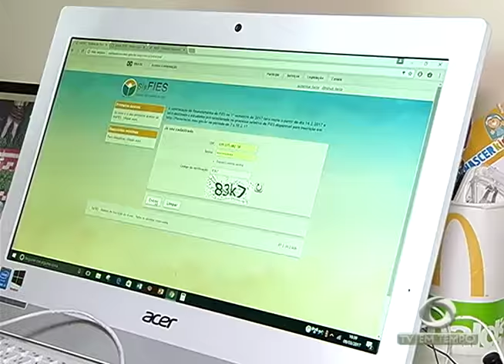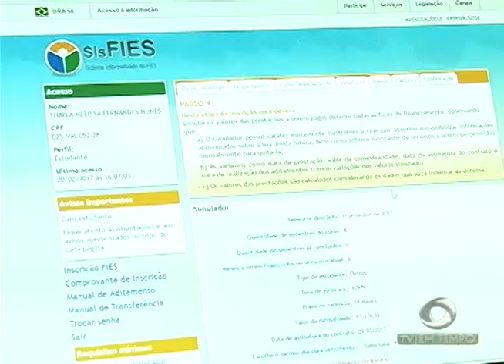Bombeiros procuram por desaparecidos em acidente com lancha em Nova Olinda do Norte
03º BLOCO JORNAL 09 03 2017 - Bombeiros procuram por desaparecidos em acidente com lancha em Nova Olinda do Norte